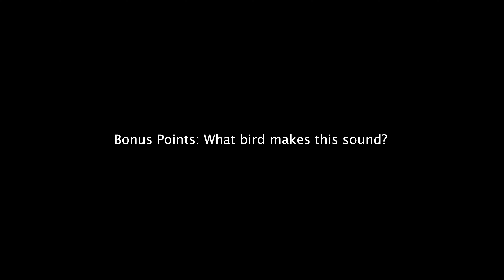Becoming a Digital Nomad: Florida Birds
One of the most memorable parts of the Florida stay will be the nature and waking up to the bird sounds every morning. I was able to record some of the sounds, but I'm not really sure what kinds of birds these are.